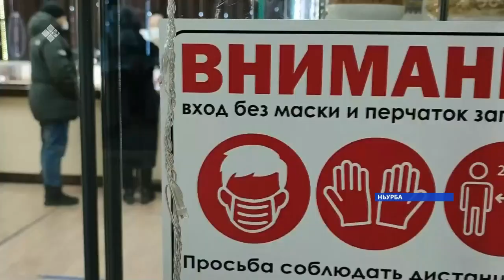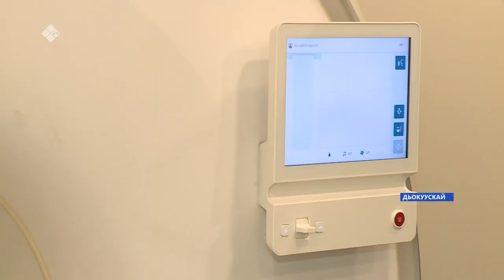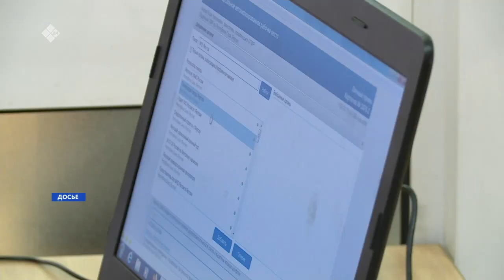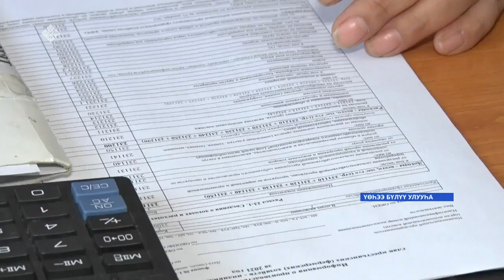«Саха сирэ» информационнай биэрии. Олунньу 04 күнэ 13.30ч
00:00 «Саха сирэ» информационнай биэрии:
00:37 Бүгүн Пекиҥҥэ ыытыллар Олимпийскай оонньуу уотун эстафетата саҕаланна.
01:10 Өрөспүүбүлүкэҕэ 3 тыһыынча 493 киһи коронавирустаата.
02:55 Кардиология өрөспүүбүлүкэтээҕи диспансера сотору  арыллыаҕа.